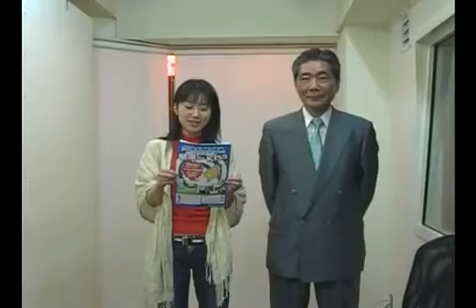6月13日放送予定 番宣 食中毒の予防と食品の保存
【ドクトルかっちゃん 健康にＫｉｓｓ】6月13日放送予定　番宣

食中毒について

放送終了後　本篇を掲載させていただきます。